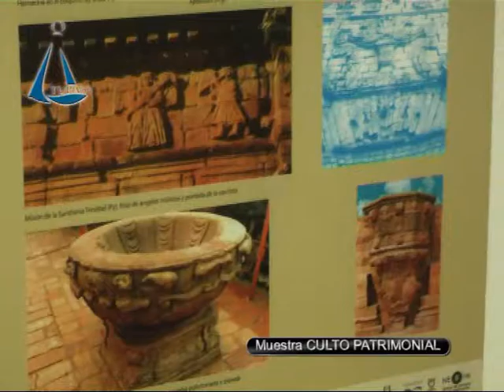Centro Cultural TUPASY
Inauguración de la 1ra muestra en el Centro Cultural . . .